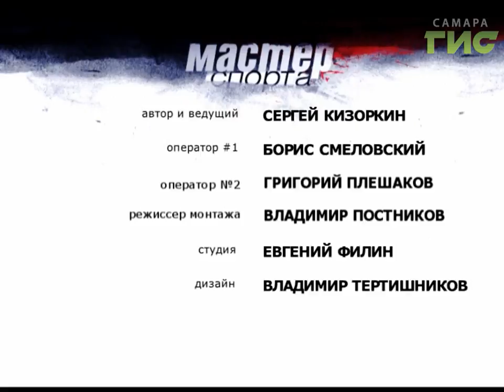"Мастер спорта" (24.01.2017)